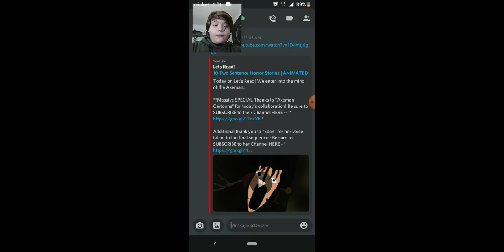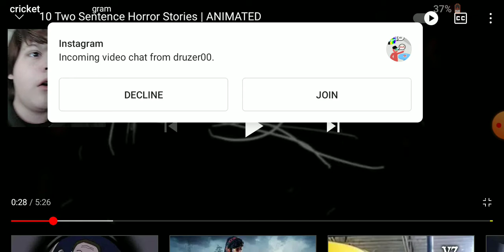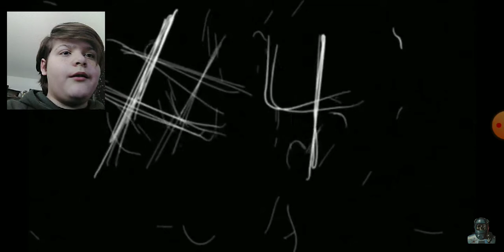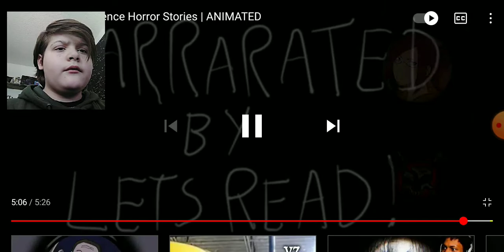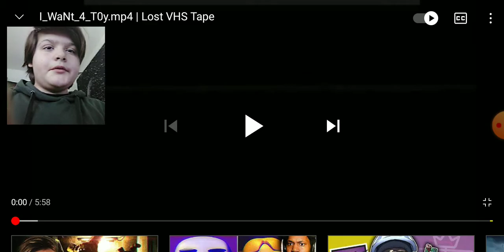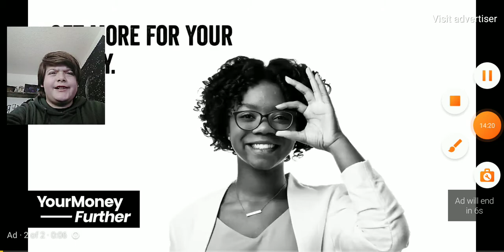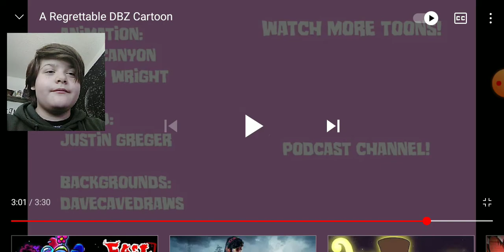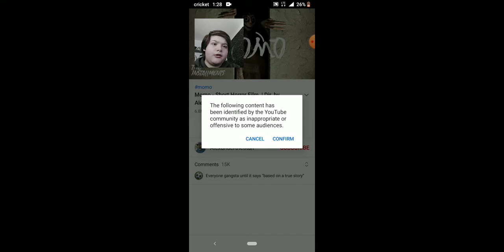AWW HECKS NAW [SSF #1]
sorry about the end it cut out cuz my phone ran out of storage. RIP